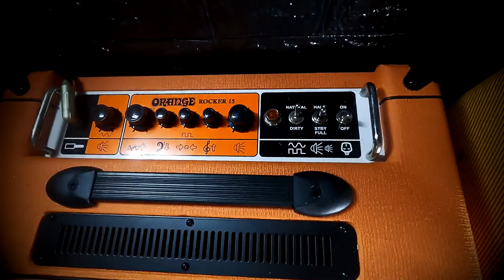SG + Orange = DOOM (Epiphone Filtertron Mods, Rocker 15 Dirty Channel, Shure SM57)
GEAR
Epiphone SG Emily the Strange with Blacktop Filtertron Pickups
Orange Rocker 15
Shure SM57